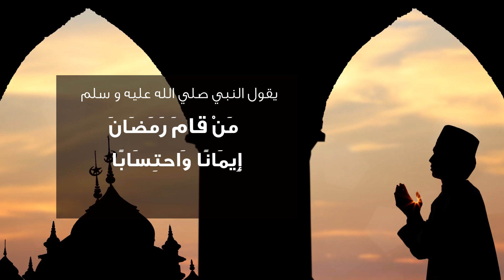من قام رمضان إيماناً وإحتساباً غفر له ما تقدم من ذنبه